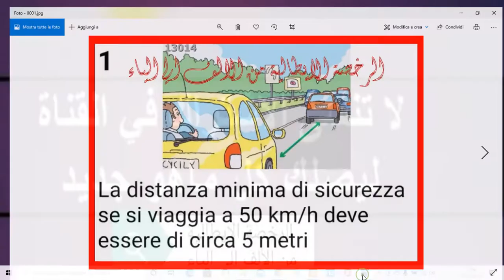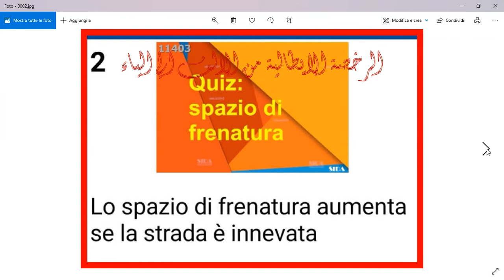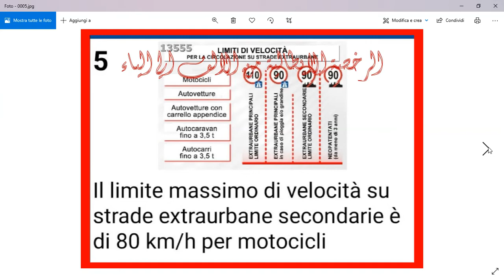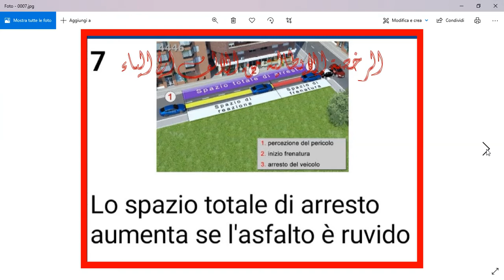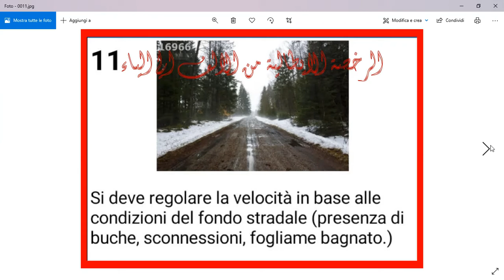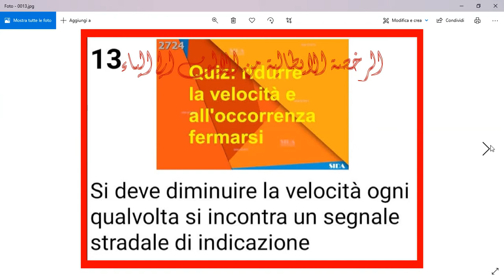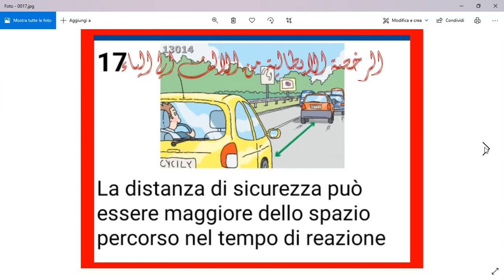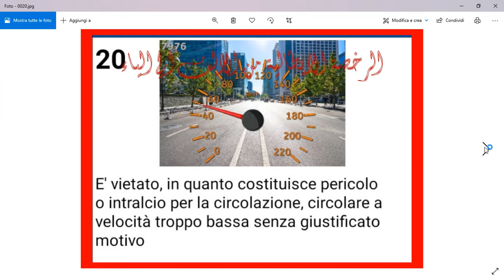الدرس (257) مراجعة عامة علي الباب 12 (limiti di velocita .distanza di sicurezza) حدود السرعة جزء(1)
في هذا الدرس مازلنا مع سلسلة المراجعات ومع مراجعة عامة علي الباب الثاني عشر والذي تحت عنوان
ضبط السرعة وحدود مسافة الأمان
Regolazione e limiti di velocità distanza di  sicurezza
حيث تشمل المراجعة الافكار التالية
1- velocita comportamentoحدود السرعة الصحيحة
2-Il conducente  compartamento تعامل السائق الصحيح
3-Quando si deve moderare la velocità (=rallentare)
متي يجب علينا تخفيف او تخفيض السرعة
4-Quando si deve rallentare e se necessario fermarsi
متي يجب تخفيف السرعة او الوقوف
5-Limiti di velocita generali حدود السرعة العامة
6-SEGNALI DI VELOCITA DA APPLICARE SUI VEICOLI
علامات السرعة تلصق علي العربات
7-Spazio totale di arresto  المسافة الاجمالية للتوقف
8-Spazio percorso nel tempo di reazione  مسافة رد الفعل
9-Spazio di frenatura مسافة الفرملة
10-Distanza di sicurezza مسافة الأمان